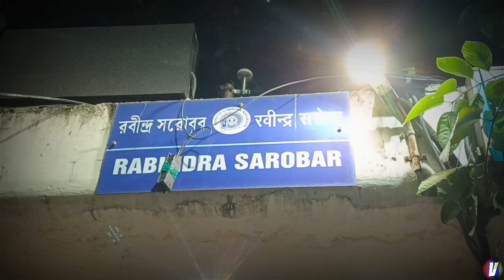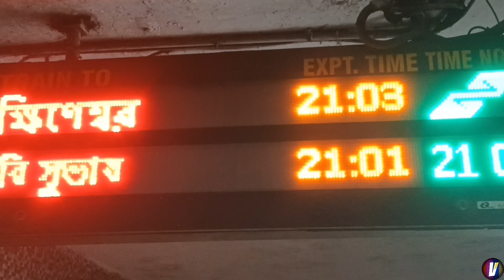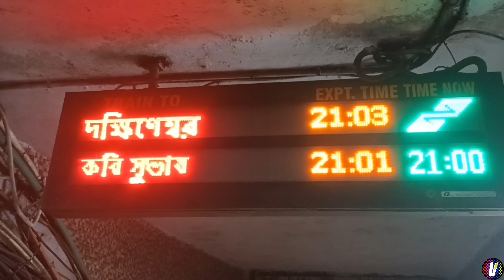Rabindra Sarobar metro station| India's No 1 haunted metro station vlog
I don't know what I recorded fortunately or unfortunately but what I saw i can deny...i shared my experience through my vlogs..

¤□■This video is completely mine .
🔹️My fb page link (Vlogetricity)